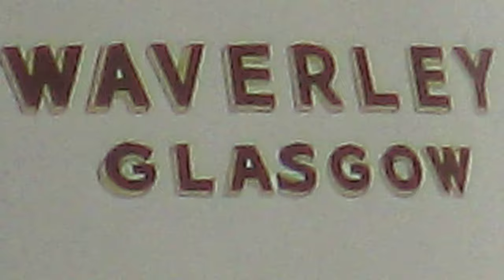Waverley heading down the Clyde from Glasgow, 4th September 2021, part 7 in 4K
Leaving Dunoon, arriving at Tighnabruaich and then later heading back to Glasgow.
 Part 7 in 4K of a day onboard the Paddle Steamer Waverley heading down the Clyde from Glasgow on a trip to Tighnabruaich via Kilcreggan and Dunoon, 4th September 2021.